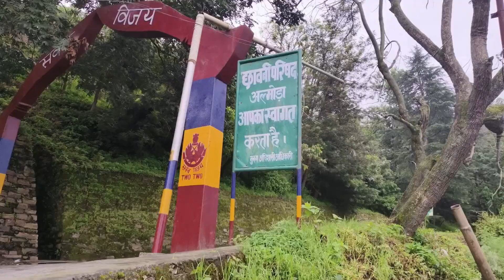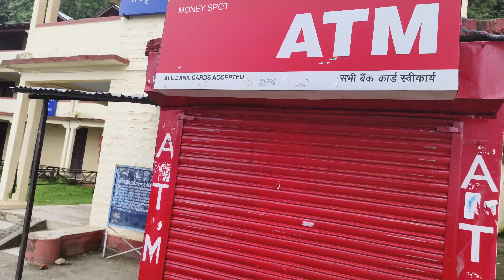शनिवार के दिन शनि देव की पूजा - शनि देव को कैसे खुश करें? किन लोगों को करना जरूरी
शनि चालीसा,शनि मंत्र शनि देव आरती क्यों करना जरूरी शनि की पूजा करना क्यों ज़रूरी कथा शनि देव शनि मंत्र 108 शनि देव की महिमा शनि देव नाटक शनि का व्रत क्यों करें शनि व्रत करने से क्या होता है शनि पूजा कैसे करें शनि देव को खुश कैसे करें
Shani dev ki puja kaise karen Shaniwar ko shani dev ko kaise khush kare shani dev ke upay in hindi shanidev and hanuman ji शनिदेव को खुश करने के 9 उपाय